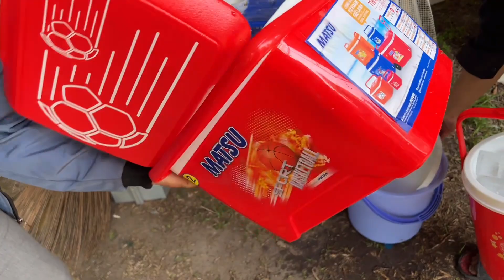Ki hốt rác, thùng đá những chi tiết rất nhỏ mới xuất hiện tại mộ NS Vũ Linh